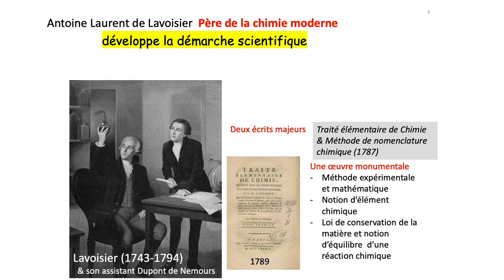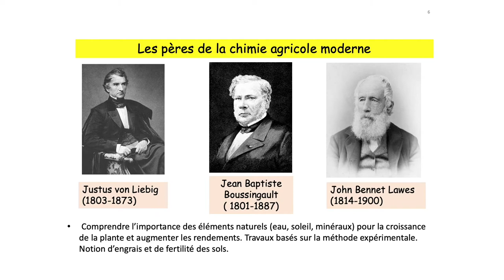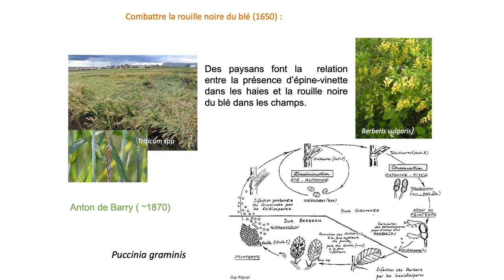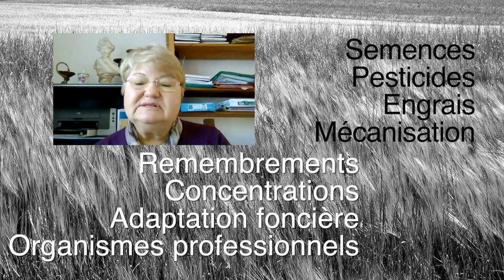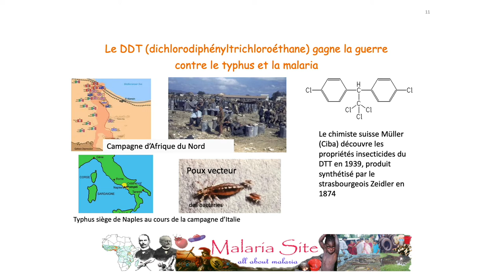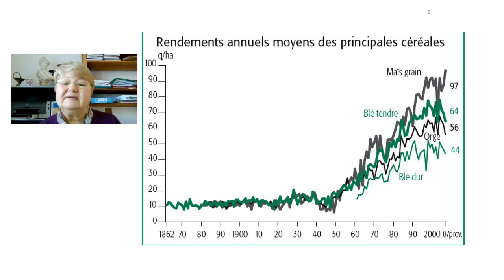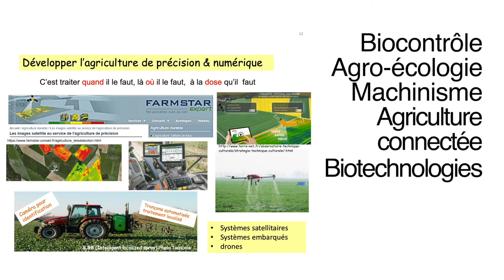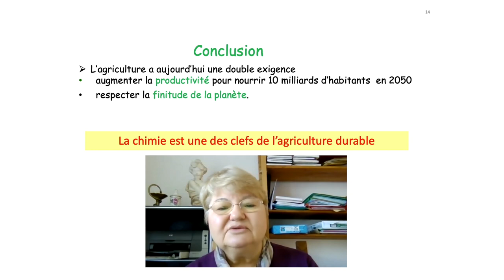Chimie et révolutions agricoles sous l'angle de la protection des cultures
La part de la chimie dans les révolutions agricoles.
 De ce survol historique, une évidence s’impose : la chimie est bien la discipline-clef pour appréhender l’évolution de l’agriculture et un des outils nécessaires à sa durabilité.